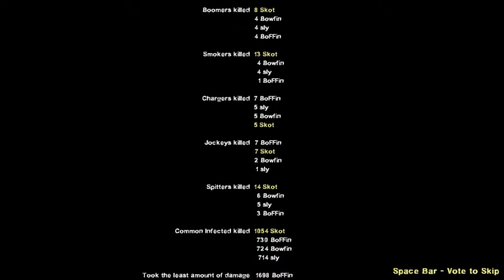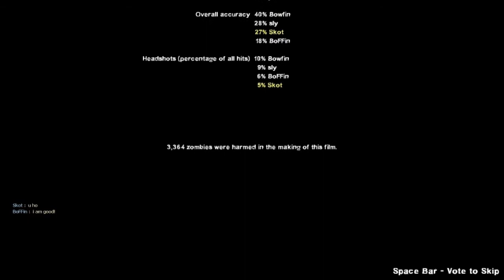They Bring Back A Classic And We Kick Its Arse